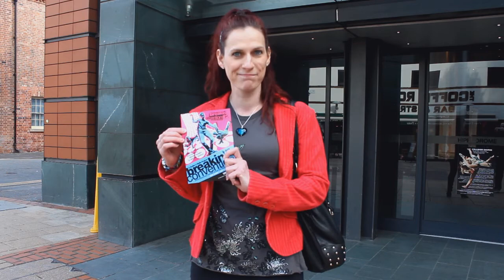Breakin' Convention - Birmingham Hippodrome - IDFB 2012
Pre Show Events in the foyer of the Birmingham Hippodrome. Report By Kaz Luckins For GC JEL Productions.